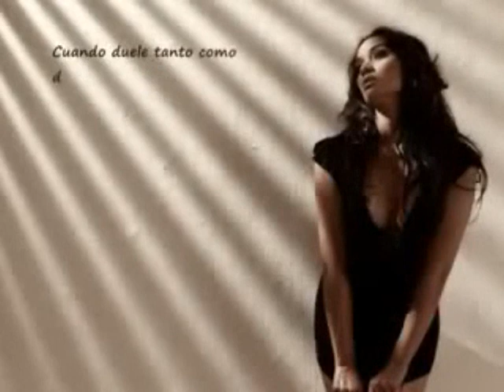AHORA TU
Antes de ti... no, yo no creía en Romeos, Julietas, muriendo de amor.

Esos dramas no me robaban la calma, pero la historia cambió...

Pero esta historia me cambió...

Dicen que se sabe si un amor es verdadero,cuando duele tanto como dientes en el alma.

Dicen que lo nuestro es tan solo pasajero, pero qué sabe la gente lo que siento cuando callan.

Y ahora tú...llegaste a mí, amor...
Y sin más cuentos apuntas directo en medio del alma.

Ahora tú...llegaste a mí, oh, no,
Sin previo aviso, sin un permiso, como si nada.

Ahora tú...

Ahora tú,llegaste a mí...